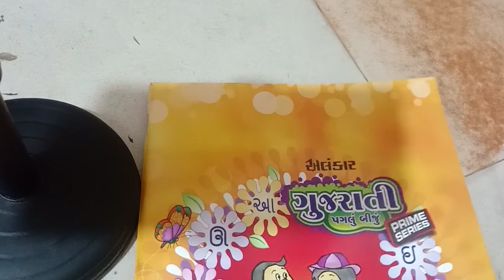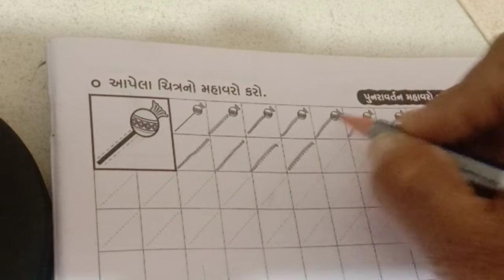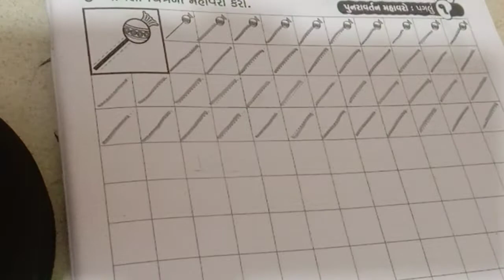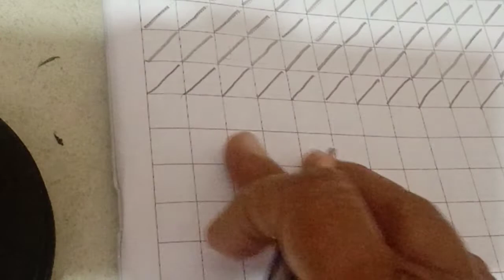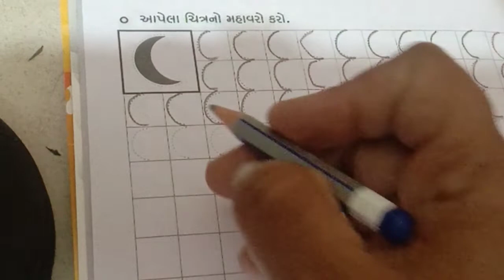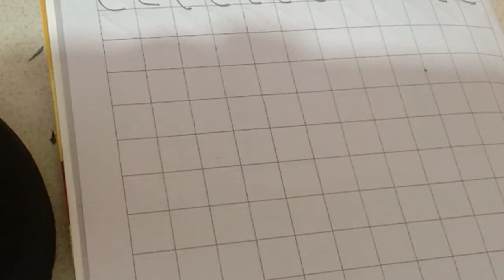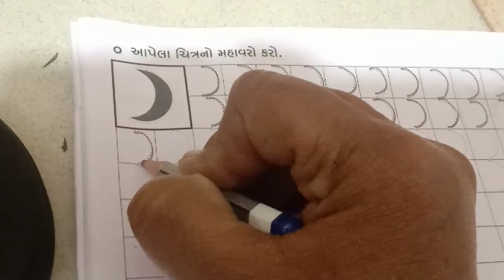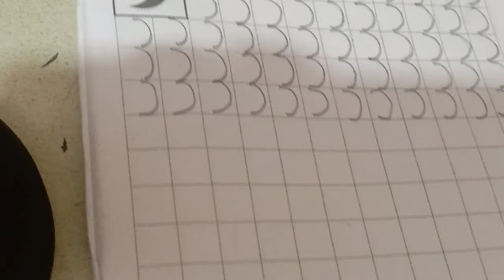ukg Gujrate pg 3 5 Date21 1 22